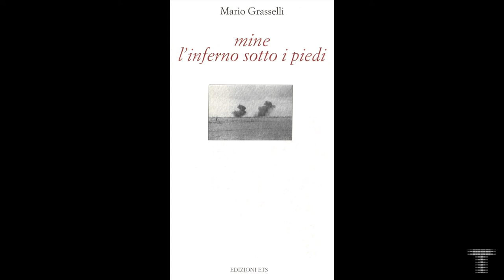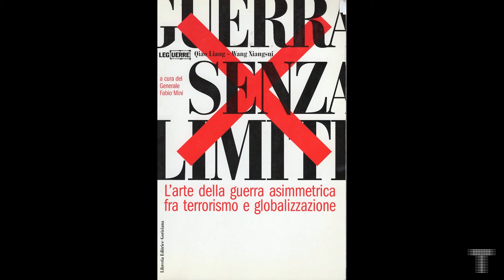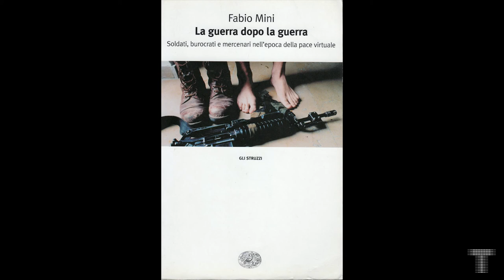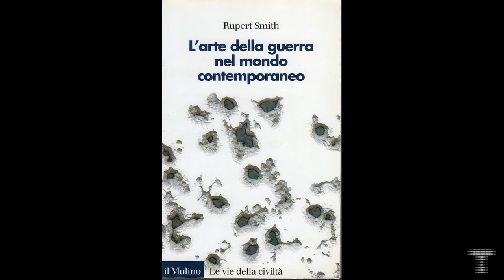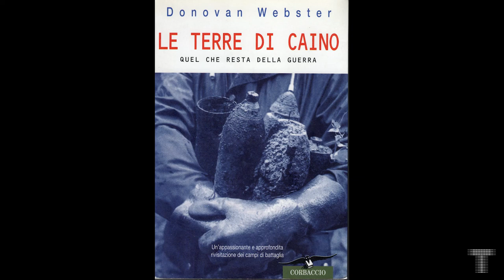Il lato oscuro della tecnologia - parte 2 "Le armi pesanti: come cambiano la guerra e la società"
13 novembre 2022

Paolo Busoni, Peppino Ortoleva

Gli armamenti possono essere definiti "il lato oscuro" della tecni­ca perché spesso si preferisce non parlarne e in quanto sono oggetto di condanne anche morali. Nel sec­ondo incontro sul tema, lo storico militare Paolo Busoni dialoga con Peppino Ortoleva su come le armi "pesanti" hanno ridefinito la vita delle società.